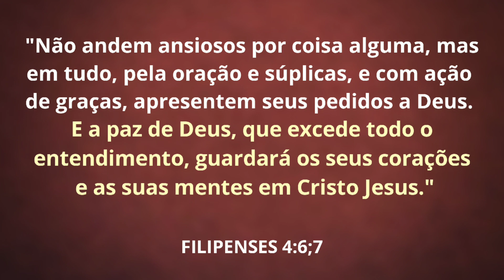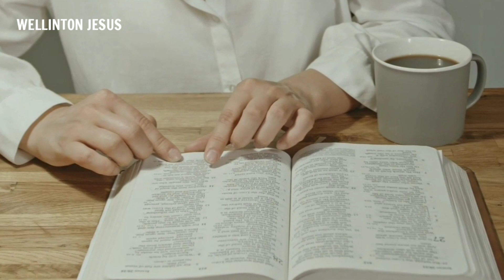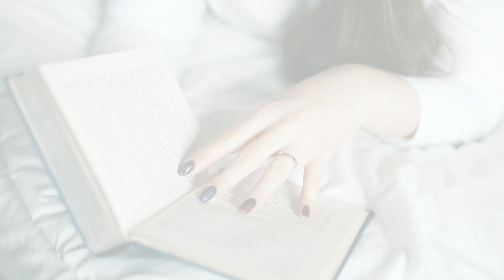ORAÇÃO PARA DEUS TE PERDOAR, ORAÇÃO DO PERDÃO | Wellinton Jesus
Por que devemos orar?
Oração para sentir o perdão de Deus.

Redes Social.

Devemos orar porque a oração nos aproxima de Deus, nos fortalece e nos prepara para enfrentar as dificuldades da vida. A oração é a arma mais poderosa do crente. Orar é muito importante para a vida espiritual.
Orar é falar com Deus. A oração é uma conversa. Deus responde às nossas orações de várias maneiras. Quando oramos, estamos iniciando uma conversa com Deus, para falar com Ele sobre o que está passando e ouvir o que Ele tem a dizer.

Na oração podemos contar tudo a Deus: nossos sentimentos, nossas frustrações, nossas preocupações, nossos sonhos... Podemos agradecer a Deus por aquilo que fez e pedir Sua ajuda para nossas vidas e as vidas de outras pessoas (Filipenses 4:6-7).
"Não andem ansiosos por coisa alguma, mas em tudo, pela oração e súplicas, e com ação de graças, apresentem seus pedidos a Deus.
E a paz de Deus, que excede todo o entendimento, guardará os seus corações e as suas mentes em Cristo Jesus."

MUITO OBRIGADO NOVAMENTE PELA VISITA, VOLTE SEMPRE.